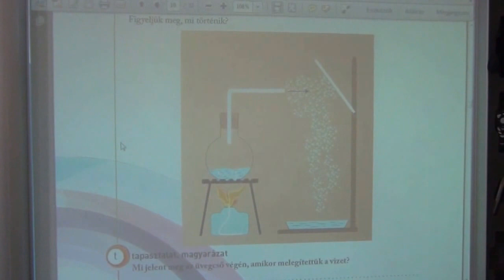Eső keltése üveglappal, a vízpára és a vízgőz